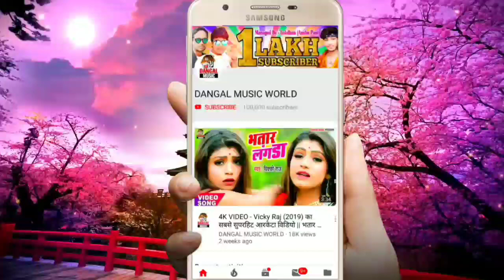Chhotan Chaina (2020) का सबसे हिट सांग // राते पुजवा के दिदिया फरार हो गईल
► Album :- Rate Pujwa Ke Didiya Farar ho Gail
► Song :- Rate Pujwa Ke Didiya Farar Ho Gail
► Singer :- Chhotan chaina
► Lyrics :- N/a